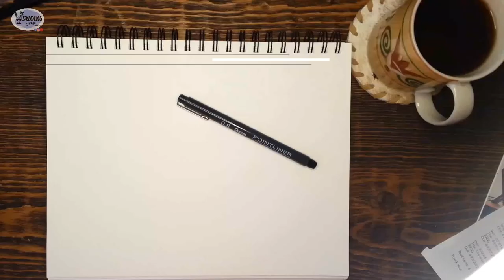Let's Draw: It is CRAB TIME!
Crabs ( Cangrejos or Jaibas) are super easy to draw!
There are so many shapes and types that you can do literally anything and it will be ok if you make  --

Always have to keep my motto in mind:
  The perfection is in the imperfections...

Original drawing video  60 minutes

Estimated Drawing Date: May 2, 2022

Thank you to:
Music from Uppbeat (free for Creators!):